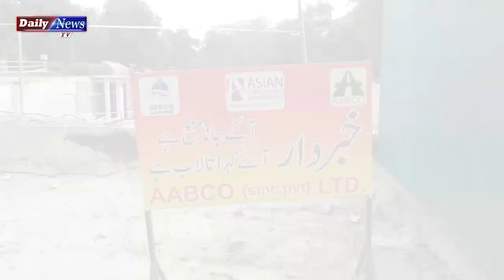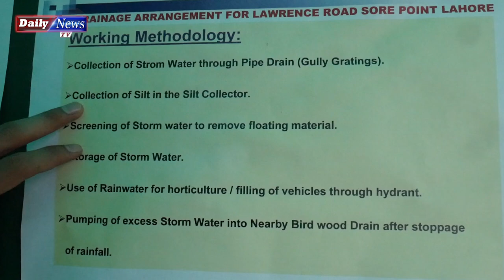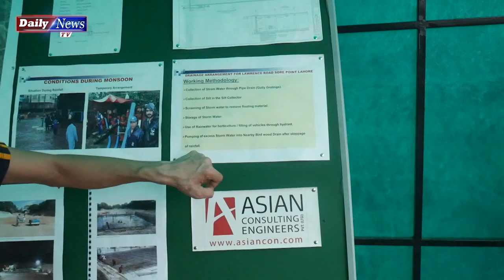Lahore Ki Qismat Badalney Wali Hai | Underground Water Tanks Will Turn the Fate of Lahore